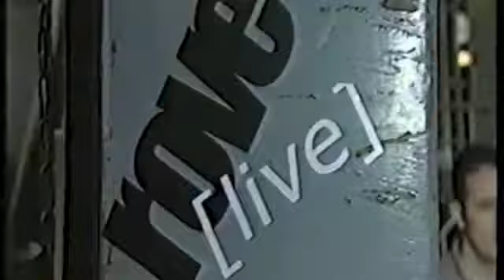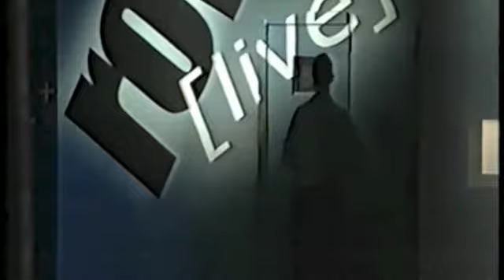Rove TV Austrlia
Vinny on Australian TV show ROVE Live a while ago.  This was the pilot I think. Rove Live now is now filmed in L.A.
This episode features Brooke Satchwell (neighbours) and 2 Scottis idiots Vinny Currie and Paul (no talk) Carpenter. Boom.